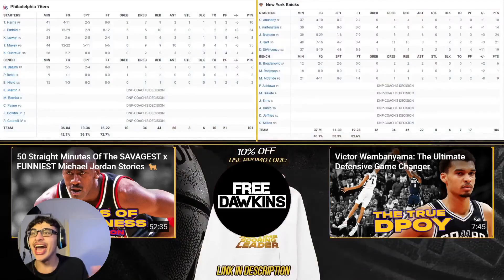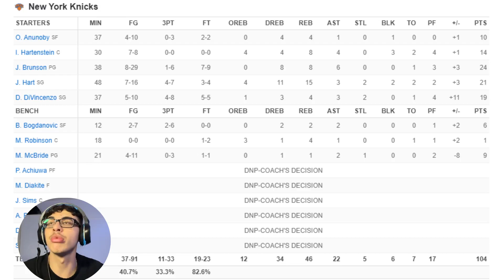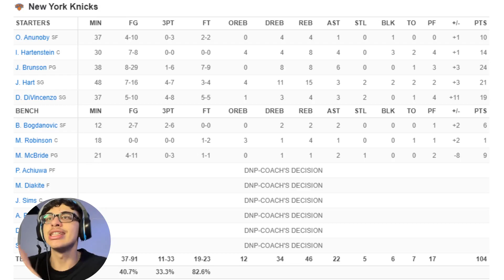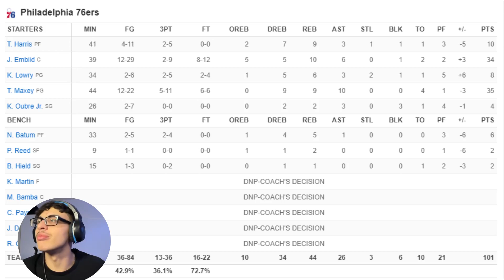THE BEST GAME SO FAR | New York Knicks vs Philadelphia 76ers Game 2 Full Highlights REACTION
bruh i know there were some problems with the refs but nothin new refs hoeing